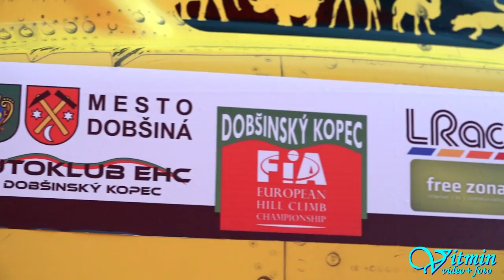Radek Krakovič - Fiks 09RK - Dobšinský kopec 2017 - FIA European Hill Climb Championship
Radek Krakovič - Fiks 09RK - Dobšinský kopec 2017